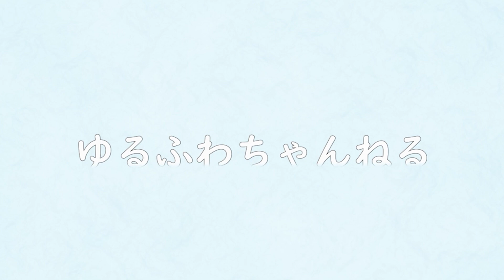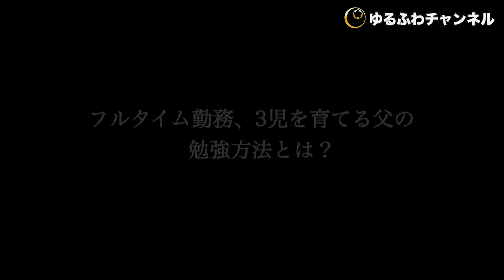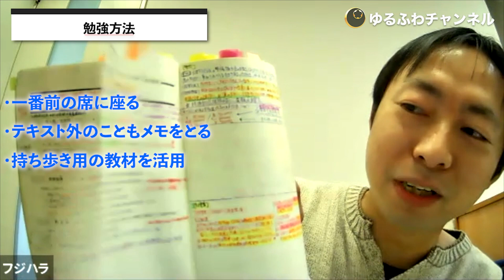【元ゲーマーに聞く税理士試験合格の秘訣】本番を攻略する秘訣とは？ by 女性税理士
■オンラインサロン【ゆるふわ経理部】月2回イベントあり
税理士の顧問契約なしで自分で経理をやりたい人のためのオンラインサービスです😀

■セミナー講師のご依頼はこちらから（上場企業でのセミナー多数）

■執筆のご依頼はこちらから（記事執筆多数あり）

ゲストをお招きして放送

FUJIHARAさんがゲスト！

00:00​　FUJIHARAのご紹介
01:10​　本番攻略の心構え
01:29　勉強時間の工夫
01:56​　子育てとの両立
02:11​　力の源は子供達
02:41​　具体的な勉強方法
03:56　理サブ公開！
06:09​　亡き友人がくれた出会い
04:59​　おすすめのアプリ
07:25​　ゲーマー魂
08:06​　受験生へのメッセージ①
08:29　受験生へのメッセージ②​
10:09​　ゆるふわチャンネルでお話ししたい受験生＆合格者大募集！

📣📣📣税理士うばとしこの無料メルマガ　登録がまだの方はこちらから

📣📣📣税理士うばとしこのLINE　ブログやYouTubeの更新情報をお届けします

■関連動画

✅【官報合格者に聞く税理士試験合格の秘訣】楽しみながら勉強する秘訣とは？

■税理士うばとしこの提供するサービス

■報酬料金はこちらをご覧ください。

■ゆるふわ経理部　24時間サポートのオンラインサロン

■このチャンネルでは、税理士うばとしこが起業まもない経営者に向けて経理・税金・経営に役立つお話をします。

■うばとしこのプロフィール
税理士 / 経理サポート専門家 / ライター / セミナー講師